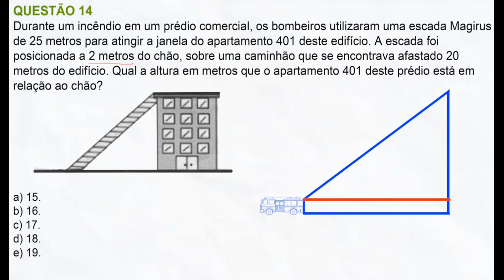IFF 2019 - RESOLUÇÃO DA QUESTÃO 14 DE MATEMÁTICA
QUESTÃO 14
Durante um incêndio em um prédio comercial, os bombeiros utilizaram uma escada Magirus de 25 metros para atingir a janela do apartamento 401 deste edifício. A escada foi posicionada a 2 metros do chão, sobre um caminhão que se encontrava afastado 20 metros do edifício. Qual a altura em metros que o apartamento 401 deste prédio está em relação ao chão?
a) 15
b) 16
c) 17
d) 18
e) 19
 Questão de matemática do IFF 2019 sobre teorema de pitágoras.